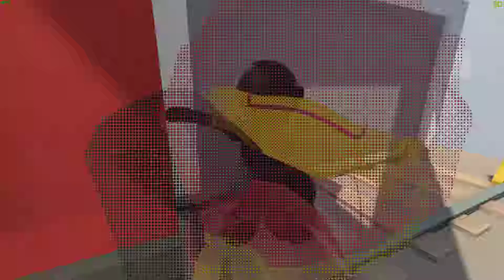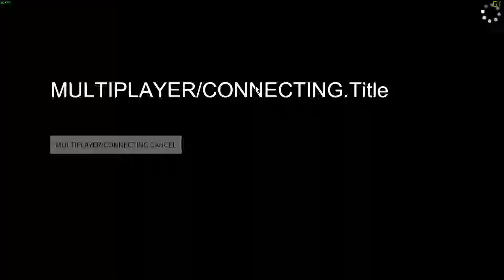Human Fall Flat 超久以前玩一次就砍掉了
with 霍霍 許刀  難懂
沒啥太特別的內容只是記錄下來